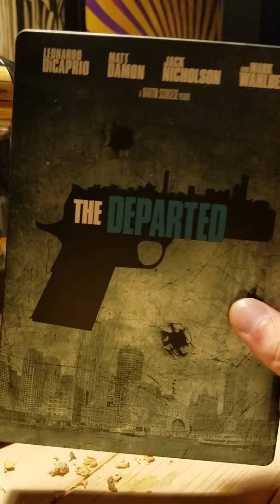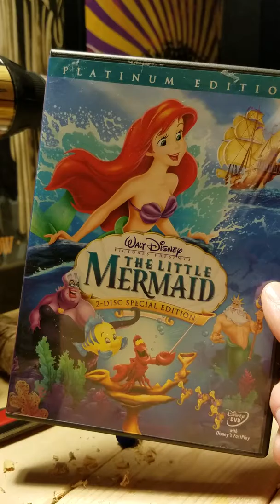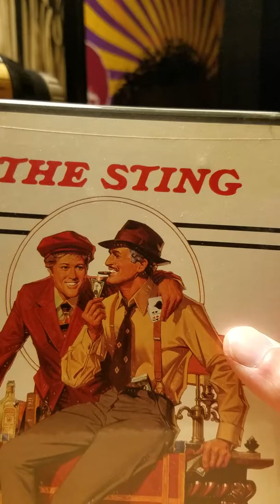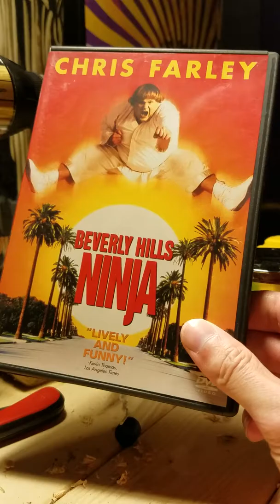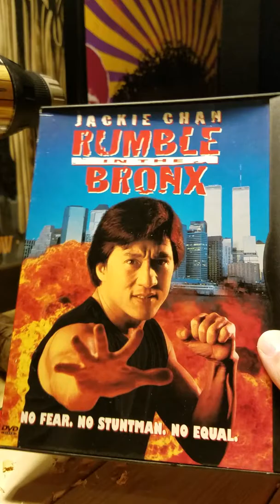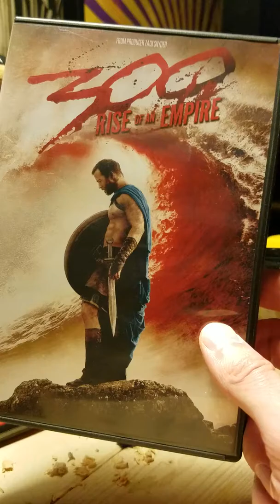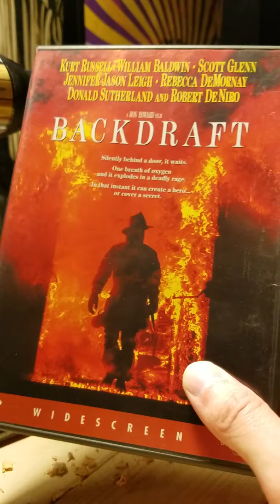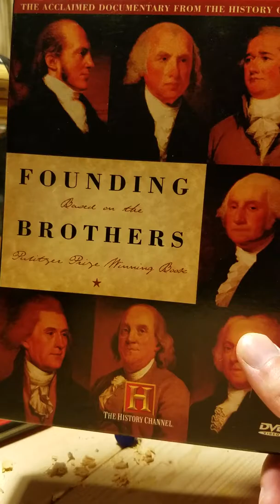DVD Pickups May 2018